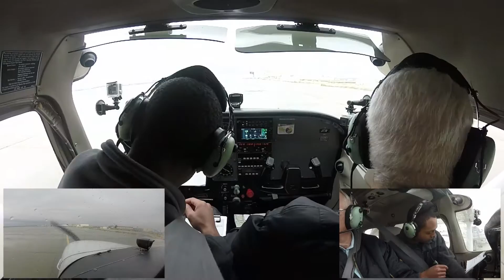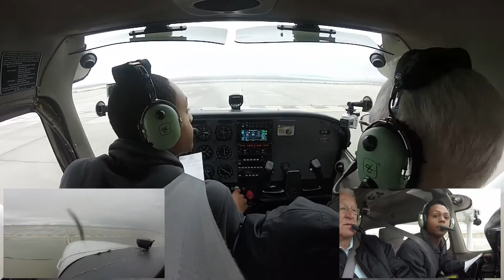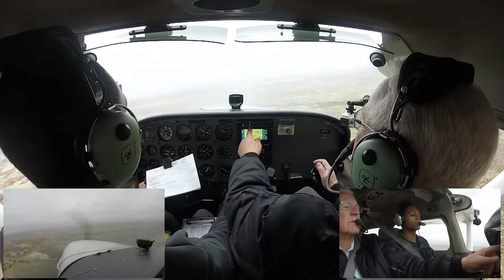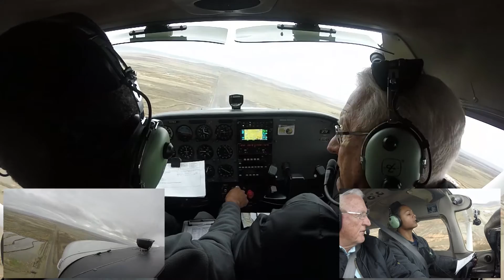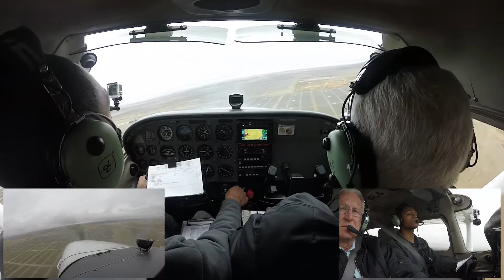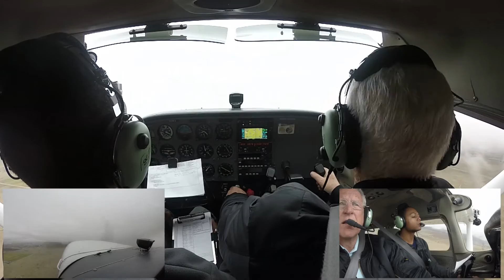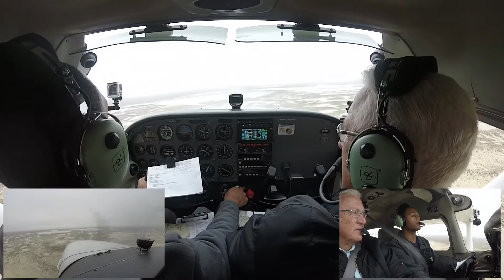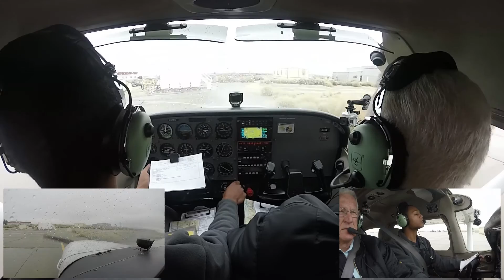Private Pilot Lesson 5 — Around a point, S Turns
Lesson 5
N104ED
Cessna 172G
Temp 2°C at ground level

More Radio Practice
Turning around a point
S Turns

I was not able to record lesson 4 it was flying under the hood I did very well wish I would have had it recorded. That will not be the last time I will be under the hood.

Did some low work with S turns and around a point it worked out pretty well because the ceiling was low and freezing temps around 4K ft so we stayed around 3100ft MSL ~800ft AGL.

04:35 Radio Call Edwards Traffic
10:30 Run Up
13:00 Take Off
18:28 Buckhorn
23:43 Follow the road
25:31 Stay away from houses
28:18 Around a point
31:05 My turn around a point
37:58 Right around a point
42:15 S Turns
43:44 My turn with S turns
46:45 RTB
48:10 Seeing where the clouds are
53:40 Edwards VOR
1:00:21 Final for landing